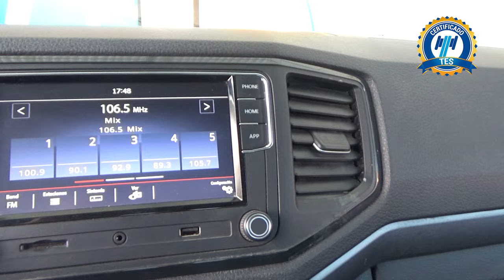Volkswagen / Amarok / 2019 - 17899